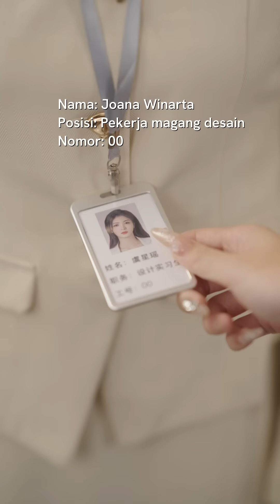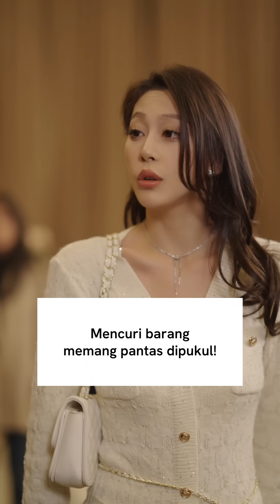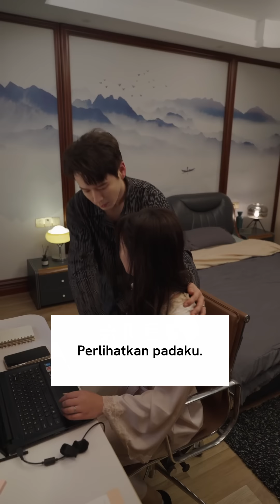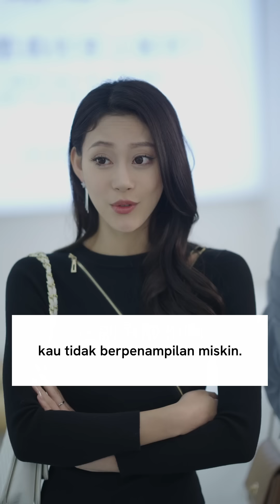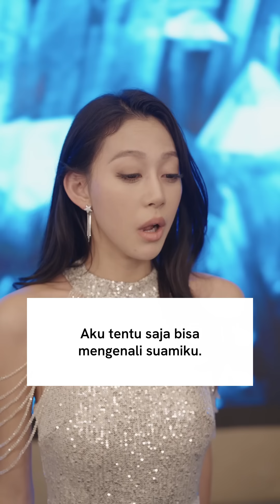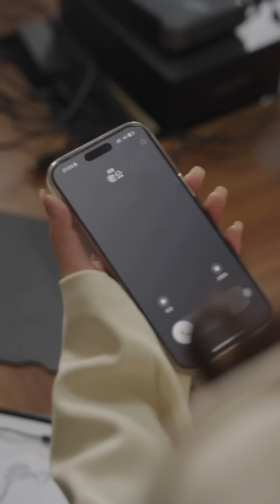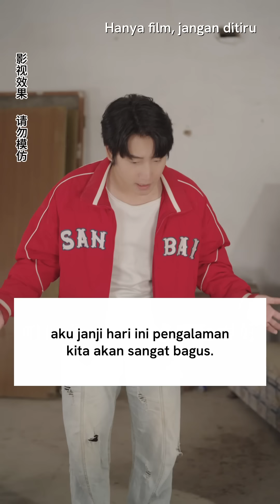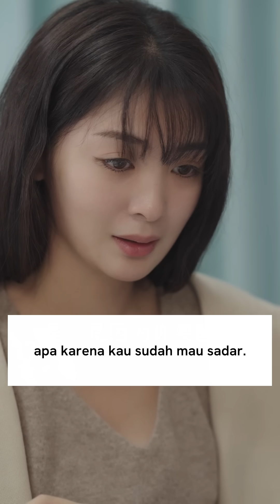Ini adalah impiannya untuk menjadi perancang perhiasan top dimulai dari dasar perusahaan!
Ini adalah impiannya untuk menjadi perancang perhiasan top dimulai dari dasar perusahaan! Tak pernah kuduga. Beberapa orang berpura-pura sebagai istri presiden, yang menyebabkan putri presiden yang sebenarnya adalah diganggu oleh semua orang!